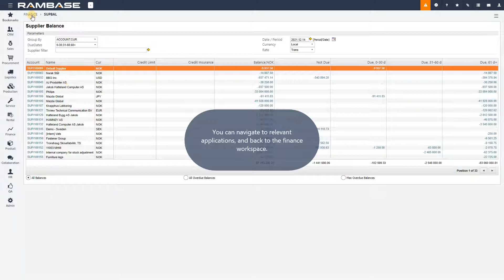How to use the finance workspace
In this video we will show you the finance workspace.